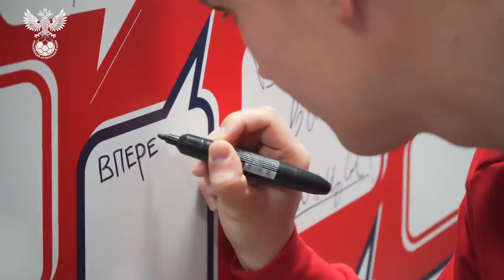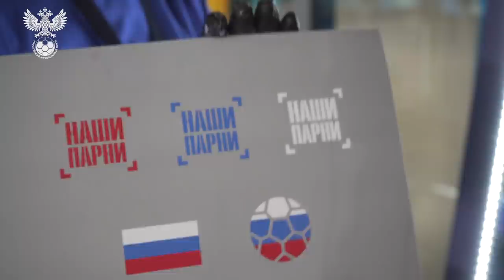MatchDay: Россия – Кипр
Репортаж с матча Россия – Кипр в Санкт-Петербурге. Крупная победа, радость болельщиков и много-много крутых гостей. Гурам Амарян составил символическую сборную комиков из футболистов России, Андрей Аршавин проанализировал выступление наших парней, а Владимир Стогниенко рассказал, чем его удивила команда Кипра. Смотрим!